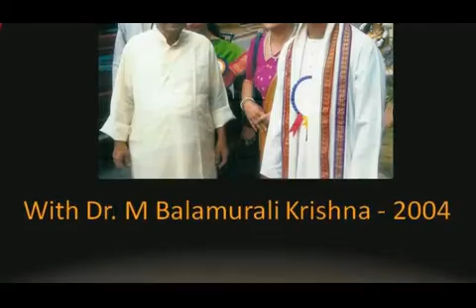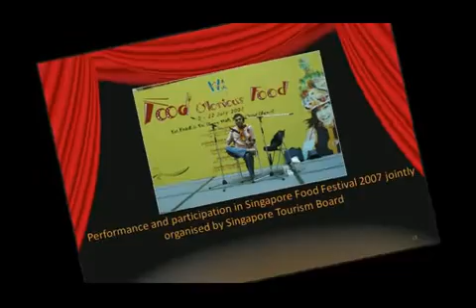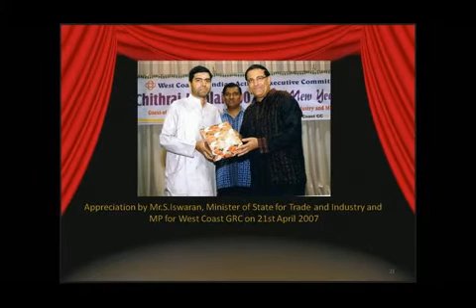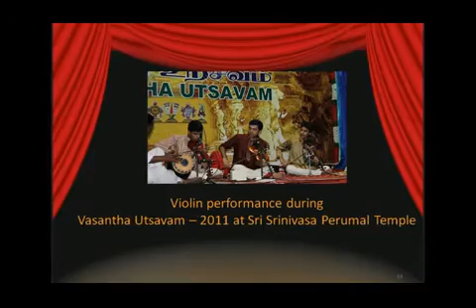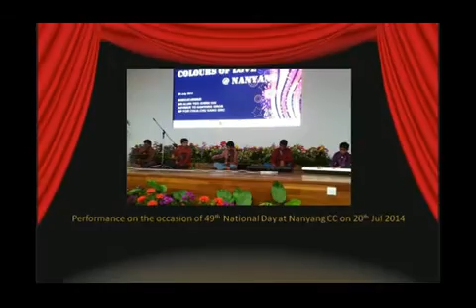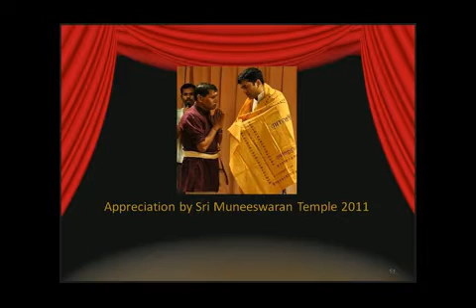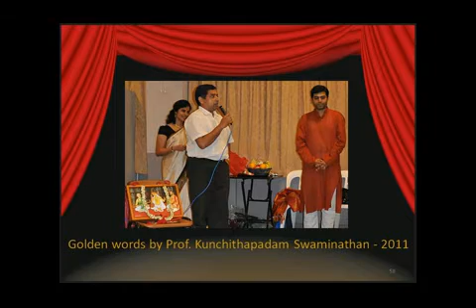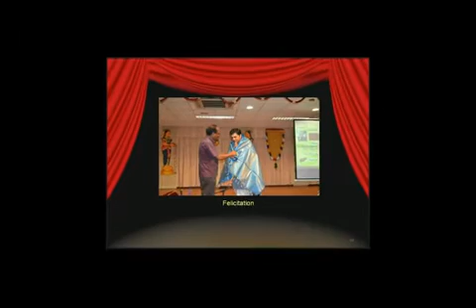Vidwan Aditya Music Journey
Dear Friends,

Greetings from Aditya Fine Arts !! 💐

Aditya Fine Arts plans to hold at least 4 big events annually that will include Carnatic artists both vocalists and instrumentalist. Each event is likely to cost between S$ 5,000 – S$ 8,000 and this means every year we will need to raise S$ 20,000 at least to run such events in a professional manner.

Typically we have the young artists, their parents and grandparents too at these events and the event witnesses between 200 to 250 footfalls on the day. Supporters and enthusiasts include mainly South Indians with a keen interest in Carnatic Indian Culture and Arts.

We request you to come forward and wholeheartedly support our fund raising efforts with your contributions.

You can do Google pay to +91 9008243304 - S. Adithya.
If you can contribute by way of efforts, you are most welcome too.

Please do let us know and we will be happy to accommodate as many such volunteers as possible.

We look forward to your contributions for this worthy cause.

Thanking you 🙏

Regds
AFA - Management Team